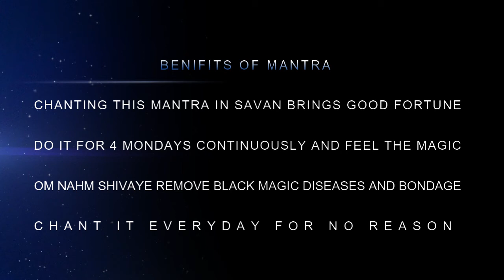जय भोले बाबा की - ॐ नमः शिवाय सावन स्पेशल